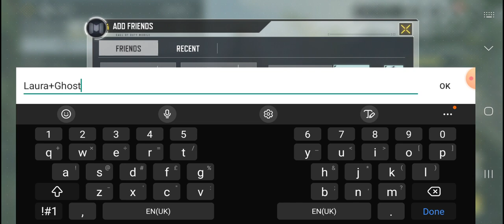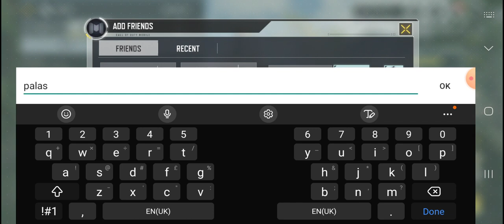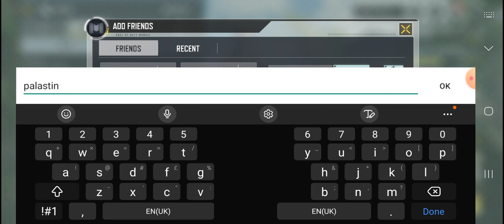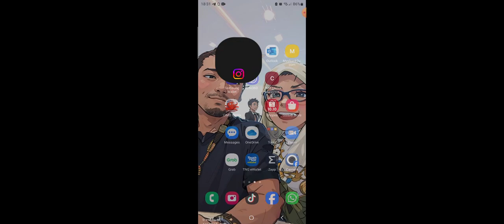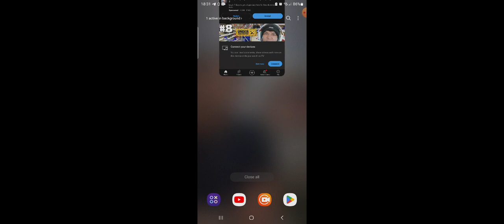saya main game call of duty